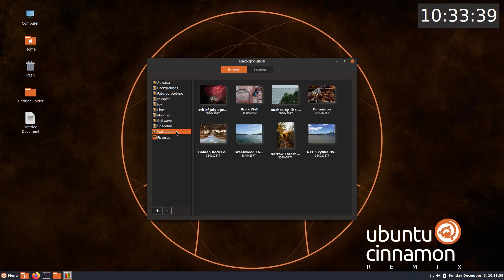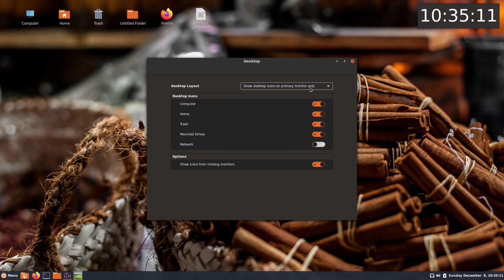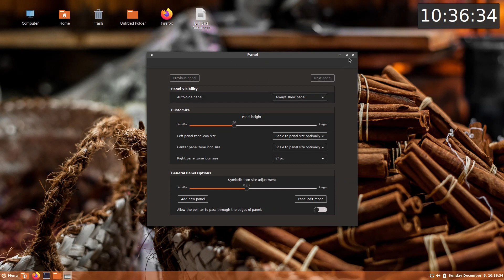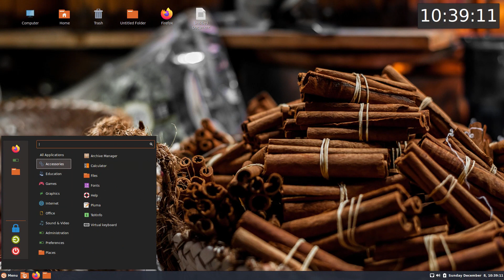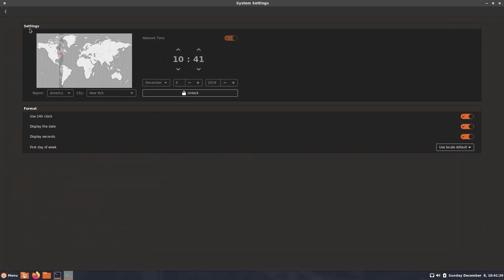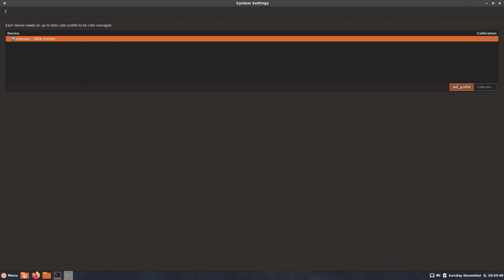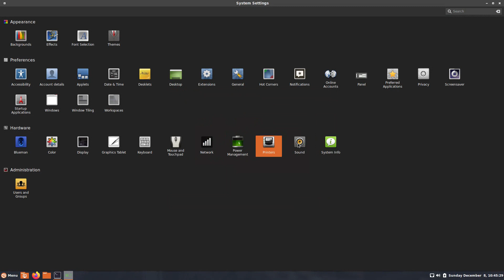Ubuntu Cinnamon Remix 19.10 Run Through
In this video, we are looking at Ubuntu Cinnamon Remix 19.10.  Enjoy!